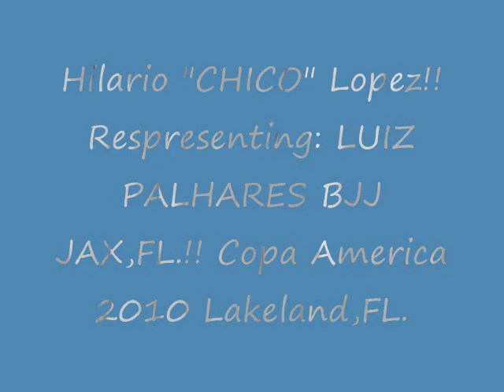Hilario Lopez representing Luiz Palhares BJJ@Copa America 2010 Lakeland, Fl.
Hilario 'Chico" Lopez representing Luiz Palhares BJJ Jax, FL. @ Copa America 2010 Lakeland, FL.  NOGI Gold medal match in cruiser weight masters divsion.